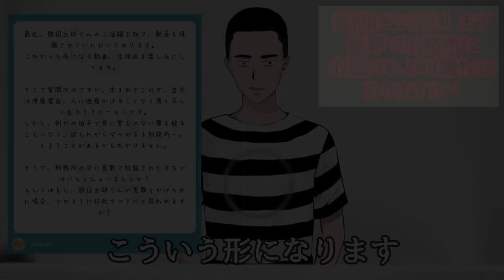質問にお答えします❗️冤罪で刑務所に収監される事はあり得ますか❓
当チャンネルは、「懲役太郎 チャンネル」の切り抜きチャンネルです。

【チャンネル運用許可につきまして】
2022/10/4に懲役太郎様より、切り抜きの許可を頂いております。